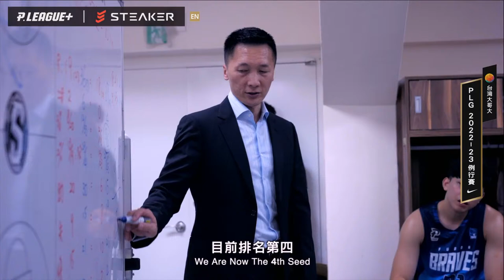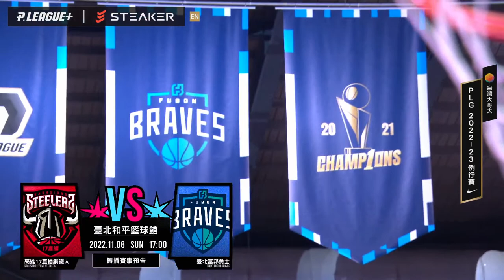PLG LIVE GAME 22-23｜1105 ｜1700｜Hsinchu Jko Lioneers vs Taipei Fubon Braves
Play-by-play: Ryan Chen 陳瑞恩